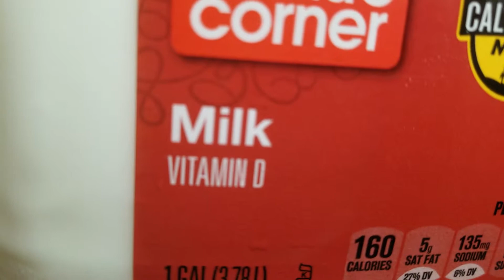Arif drinking whole milk & at a small Mexican grocery store on Tuesday. San Jose, Ca.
Came to take Video & I also bought chips & apples.